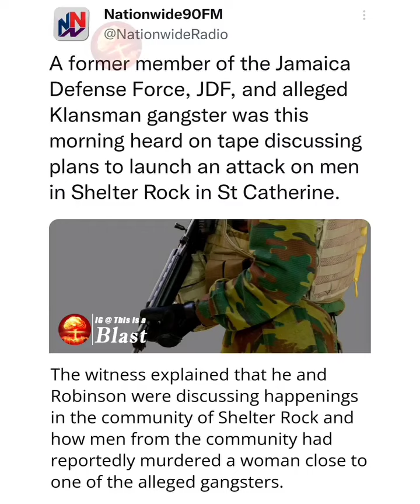Klansman Gang Trial Recording #4